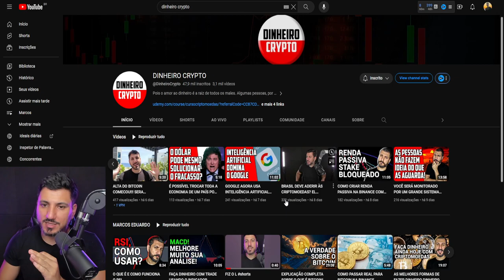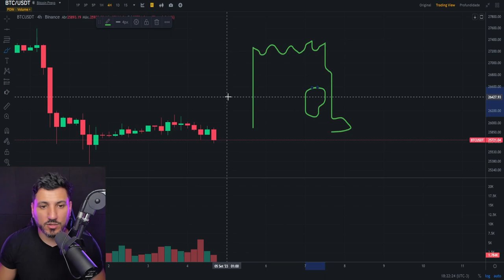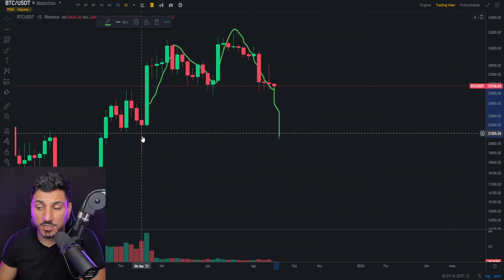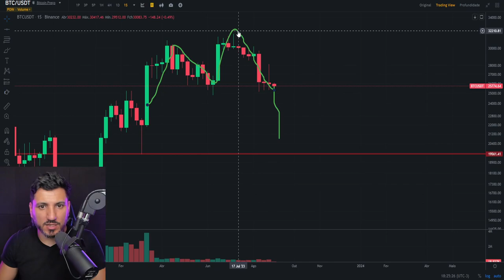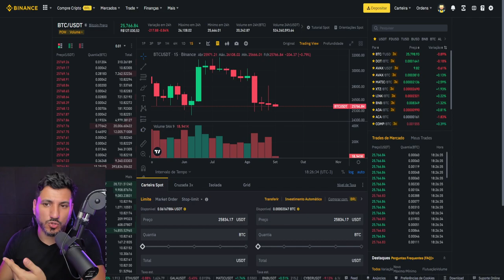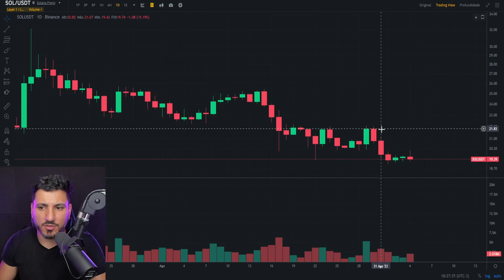URGENTE: BITCOIN EM RISCO DE QUEDA!!!